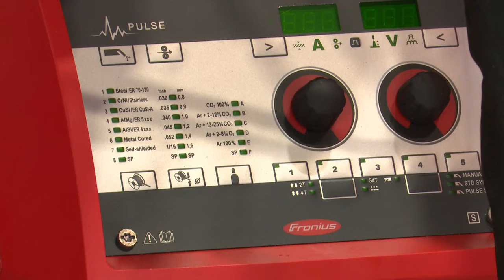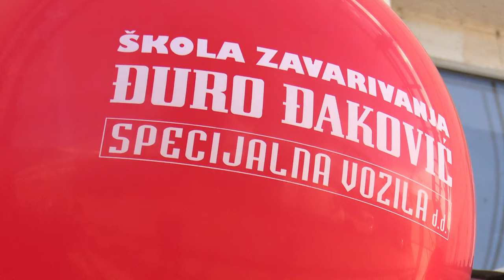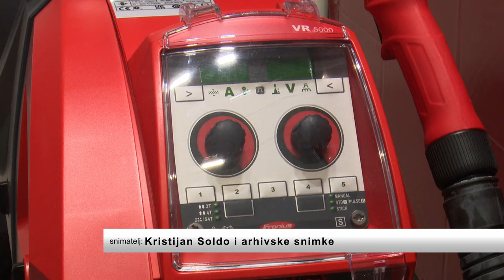SBTV - DNEVNIK - OTVORENA ŠKOLA ZAVARIVANJA ĐURO ĐAKOVIĆ SPECIJALNIH VOZILA - 25.10.2023.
Tradicija metalurgije i strojogradnje u Slavonskom Brodu duža je od sto godina, a sinonim za nju je Đuro Đaković. Kako bi se ta tradicija nastavila Grupacije je pri tvrtki Specijalna vozila otvorila i školu zavarivanja čije je otvaranje bilo danas.

DNEVNIK SBTV-a | PON-PET | 20:00 i 22:00